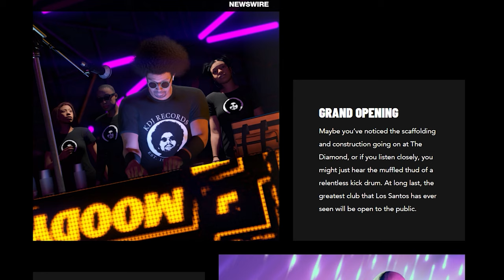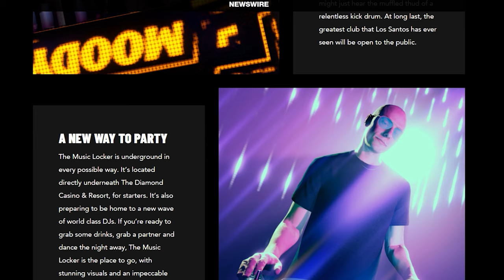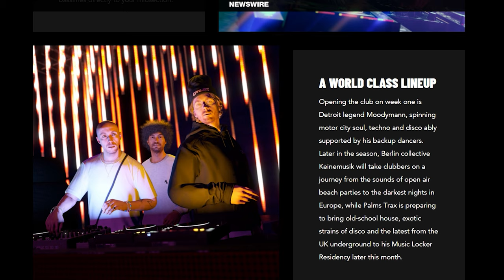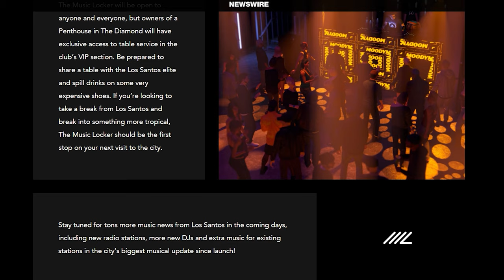GTA Online CAYO PERICO NEW DLC Teaser - The Music Locker Trailer [NEW MUSIC & DJs ANNOUNCED]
This video shows the newest DLC Cayo Perico Teaser Trailer of The Music Locker and additional information released by Rockstar Games.

Stay tuned for tons more music news from Los Santos in the coming days, including new radio stations, more new DJs and extra music for existing stations in the city’s biggest musical update since launch!